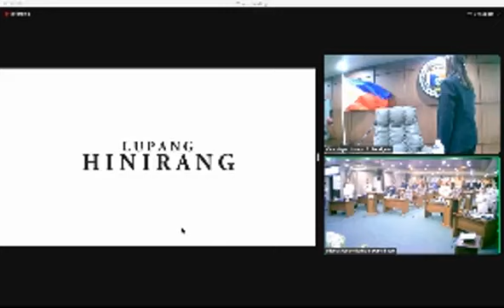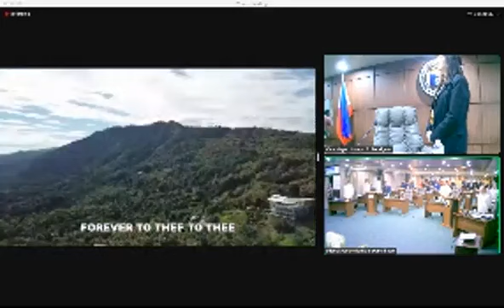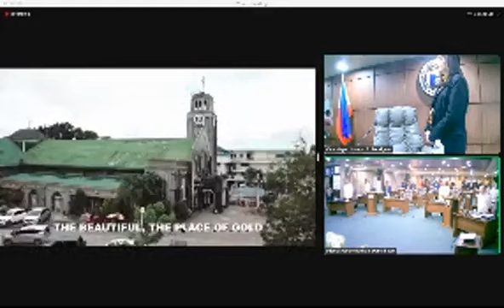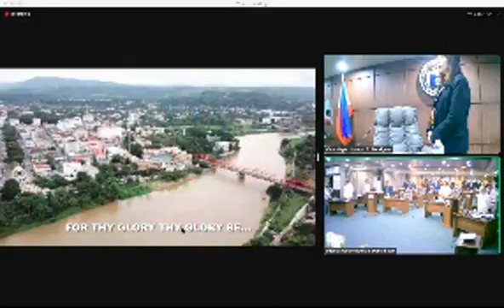61st Regular Session of the 20th City Council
Regular Session of the 20th City Council on November 22, 2023